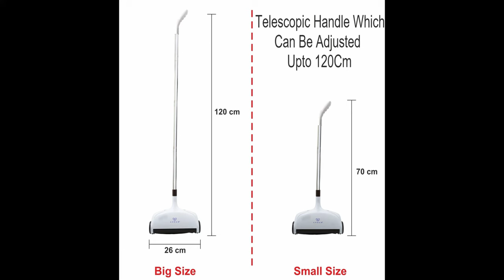iLife 2 in 1 Mop Sweeper , Simultaneously sweeps and Mops your hardwood floors, carpets and More !!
Lowest Price Guaranteed. If you find an iLife, Velway & Amour Product at a lower price, we will match the price!

Our Presence...

Now Simultaneously Sweep and Mop Your hardwood floors, tiles, cars, vinyl floors, ceramics, tiles, leather, marble, beds, sofas, etc. With iLife 2 in 1 Sweeper !
LIGHTWEIGHT DESIGN - Built to go around your home with ease at a mere 6 pounds, makes it easy to vacuum stairs, reach beneath sofas or appliances, clean high cabinets, window blinds and more. iLife 2 in 1 Sweeper is pretty lightweight and easy to maneuver. Designed for whole home clean.